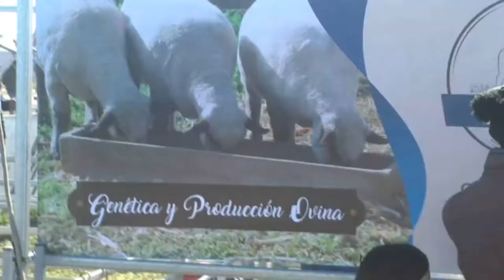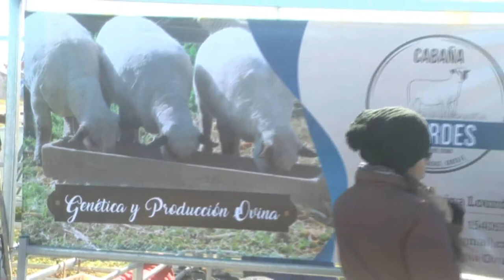Productores en Agroactiva - Fomentan producción de genética ovina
Características de esta explotación ganadera